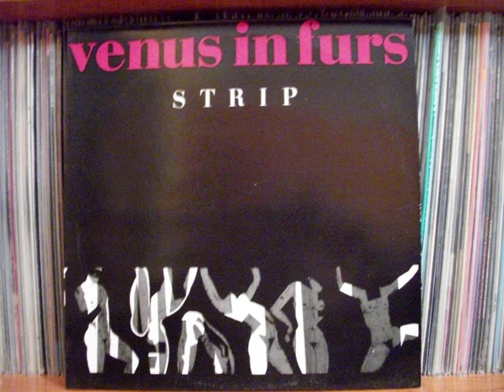Venus In Furs - In My Velvet Cage